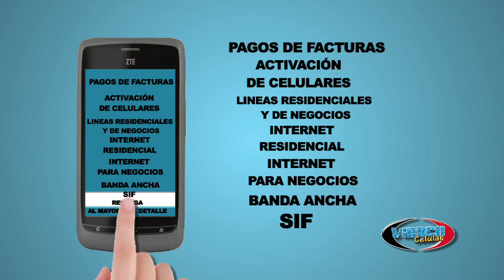Vicora Celular Spot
Spot de TV para Viroca Celular en la Rep. Dom. Idea y Direccion by Roberto Neris